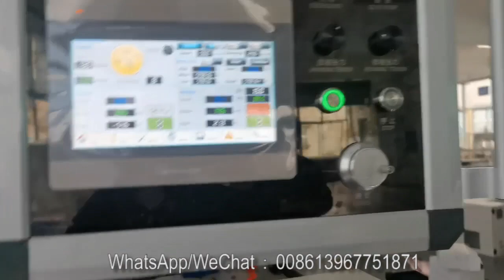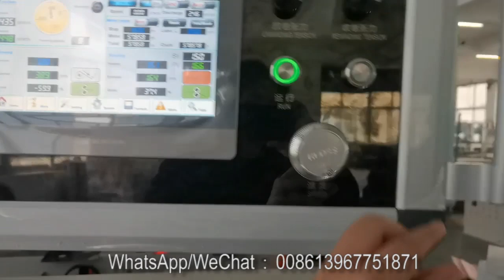TCJ-HZ-260D High speed PVC PET shrink sleeve label glue seaming machine (modless)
Our factory has packaging solutions for more than 20 years
1) Moldless type: You don't have to change the mold when you change the width of the label
2) Max speed is 450m/min
3) 5 servo motors control
4) AIr release holes making function
5) Perforation lines (easy tearing lines) making function
6) Oscillation rewinding device is controlled by a servo motor
7) It can remember more than 100 groups of data which helps you control the machine easier